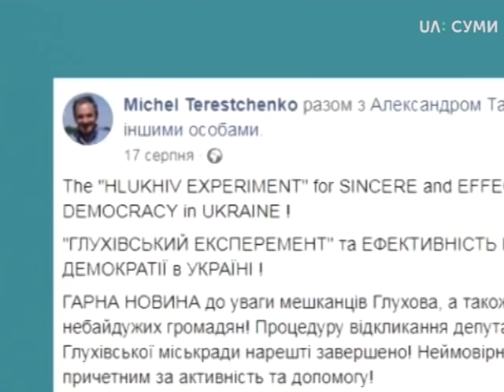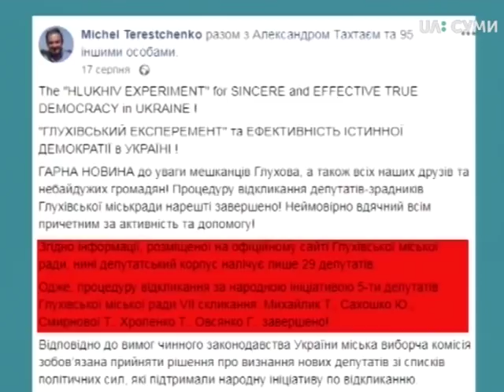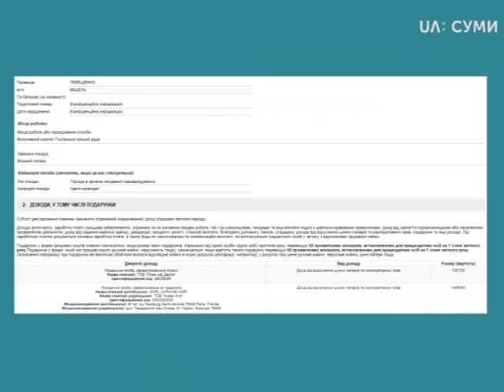Тема дня. Чому Мішель Терещенко хоче відмовитися очолювати Глухів?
27 вересня міський голова Глухова Мішель Терещенко на черговій сесії міської ради заявив про свої наміри скласти повноваження міського голови і закликав прийти на позачергову сесію, яку він призначив на 28 вересня. Тоді як на цій сесії не зібрався необхідний кворум і сесія не відбулася. У "Темі дня" говоримо, чому у Глухові склалася така ситуація, за якої міський голова хоче скласти свої повноваження? Які сценарії розвитку подій? Які ймовірні наслідки це матиме для міста? Гість студії: Андріана Костенко, політолог.